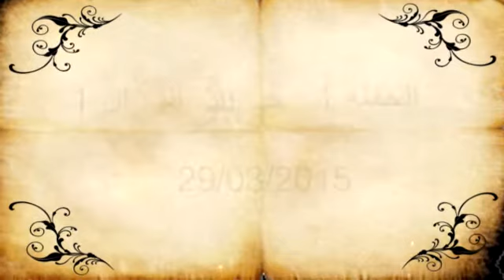الأسبوع الأول و الثاني من حملة '' الأحد النظيف '' بمدينة ميسور